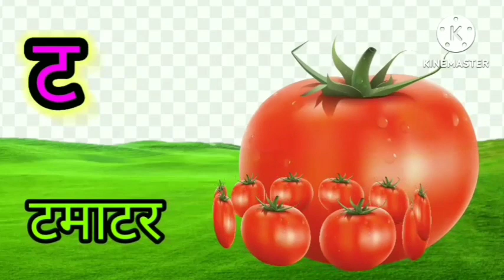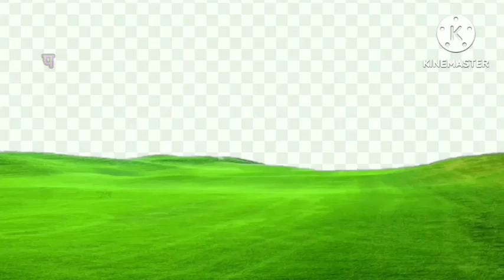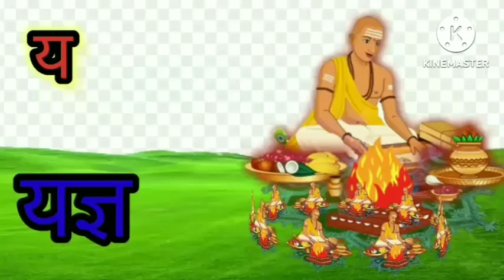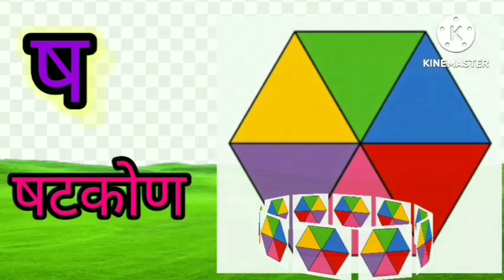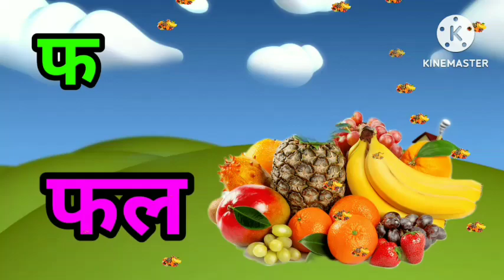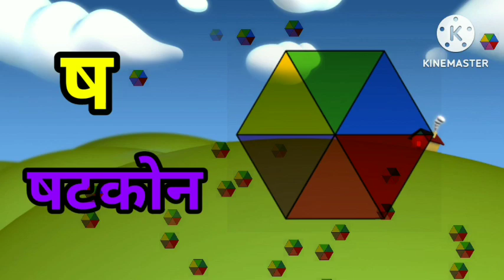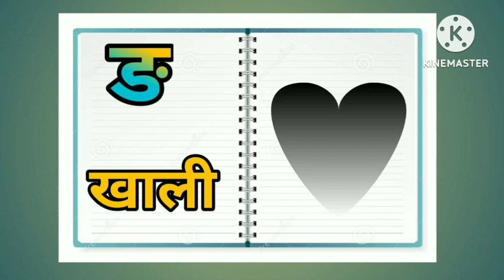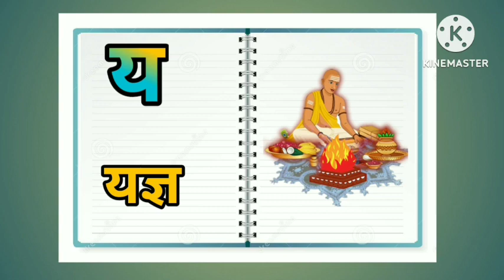से कबूतर lख से खरगोश lए फॉर एप्पल lसीखें, कखगघ lहिंदी वर्णमाला lस्वर और व्यंजन वर्णl#हिंदीवर्णमाला l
अन
असे अनार
डॉग
ए फार एपल
एबीसीडी